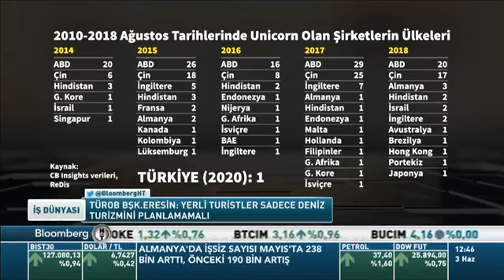TÜROB Başkanı Müberra Eresin 3 Haziran Bloombergh TV Canlı Yayın konuğu oldu...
TÜROB Başkanı Müberra Eresin 3 Haziran 2020 tarihinde Bloombergh TV'de İş Dünyası programına konuk olarak pandemi sürecinde ve sonrasındaki turizm sektörel gündemini değerlendirmiştir. @bloomberght